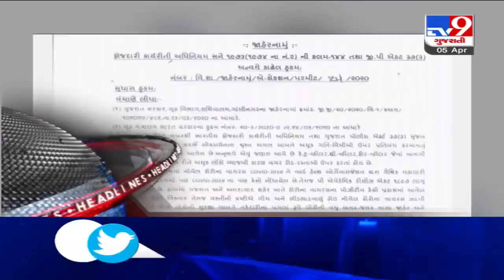Top Morning Headlines: 5/4/2020| TV9News